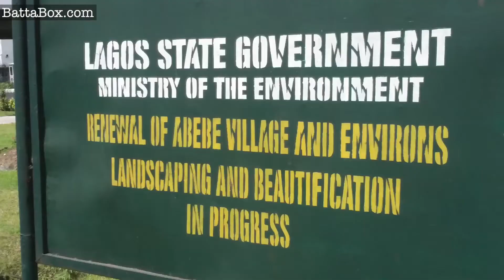Before & After: beautiful Lagos Garden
(Lagos, Nigeria) Usman Mohammed describes himself as having once lived the 'bachelor-life' - he's now married, but throughout he works to maintain himself and now his family at Lagos Garden in Marina.

Marina garden has changed dramatically in the last few years after Fashola and Lagos state government decided to rehabilitate the green areas of Lagos.

"This place is like a dream come true," says Usman. "Before, this place was rough - the menace of the area boys was everywhere especially at night."

Usman describes how people were once unable to pass through the walk-way from 7pm without putting their life at risk; if your car was faulty and stopped on the nearby expressway then the Area Boys would come from "no where" and take your phones and bags.

Check out the beautiful Marina Lagos Garden and Usman the "Married Gardener" here.

Marina garden under the bridge is now green with grass and neatly manicured flower beds and hedge rows. But keeping it looking so good is not easy, explains Usman:

"One of the cahllenges we face is that accidents can come from anywhere - you can see some of the garden rails have been vandalised by accidents and another is the Area Boys - before you come tomorrow the vandalisation is still on."

BattaBox is Nigeria's most exciting Nigeria News & Entertainment channel based in Lagos! We are the fact behind Nigerian Movies fiction, some stories from Lagos Garden, Nollywood in real-life and much more!